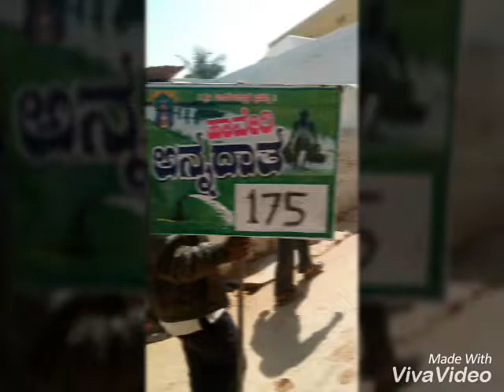Hosaritti Anna datha